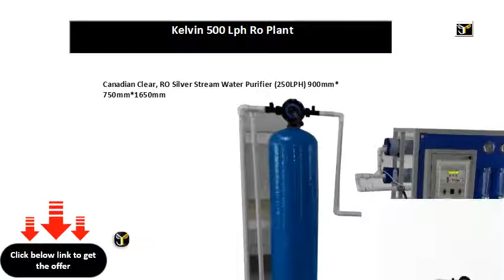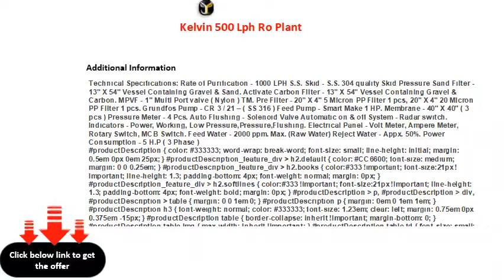Kelvin 500 Lph Ro Plant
Canadian Clear, RO Silver Stream Water Purifier (250LPH) 900mm*750mm*1650mm